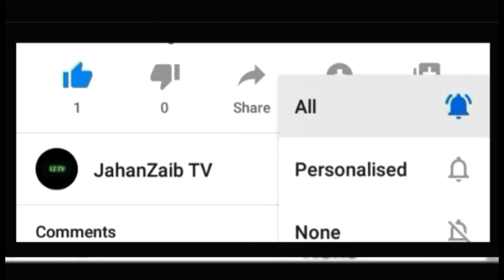ham zaban mara tha un ka dil mgr acha na tha |sad urdu poetry| sad Ghazal|| Jahanzaib TV